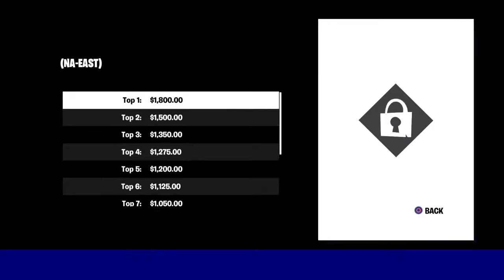FORTNITE BOX FIGHTS(1v1,2v2,3v3)!!!!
I am grinding for 1k and will never stop till i hit it and i mainly play 2k and fortnite.